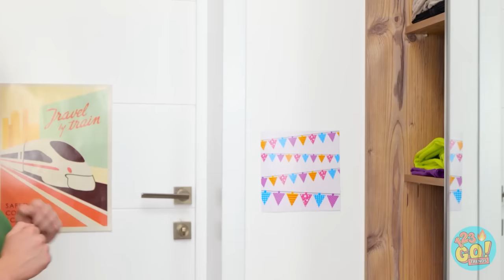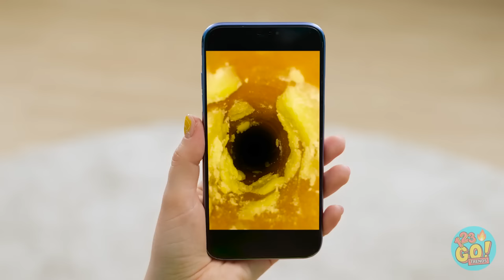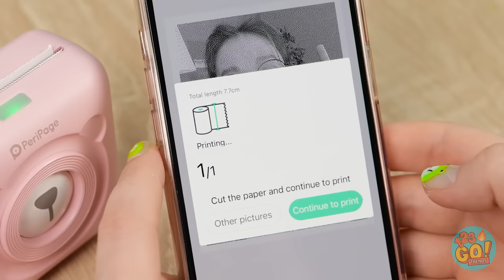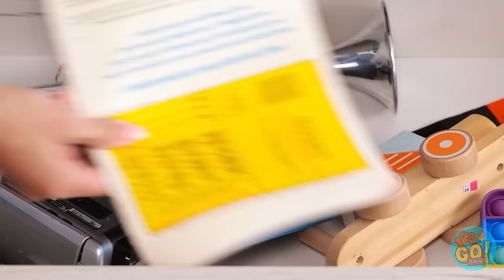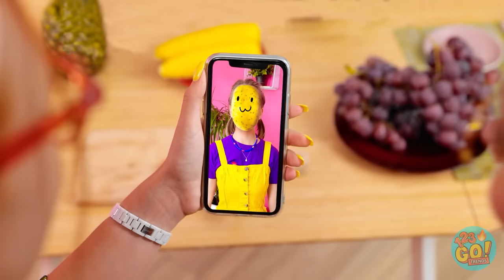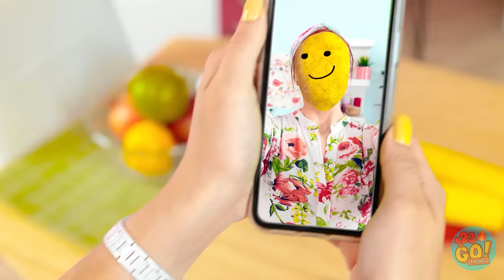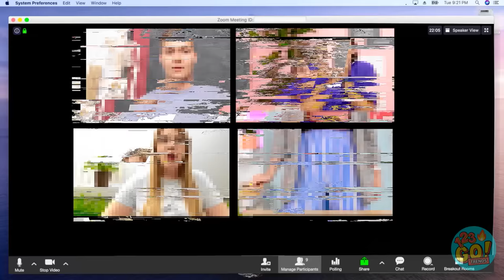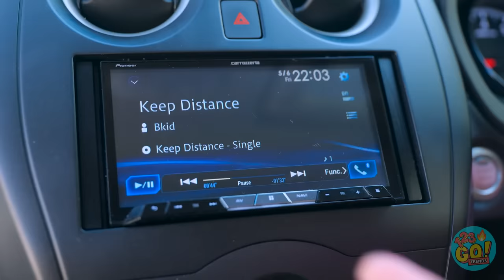HOW TO REMOVE SURPRISE! Creative Cleaning Hacks & Gadgets! Smart Parents DIY Ideas By 123 GO! TRENDS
No one likes cleaning, but it’s got to be done.  That’s why we’ve come up with these simple, but clever, cleaning hacks to make your life easier.  What’s your best cleaning hack and Barbie?